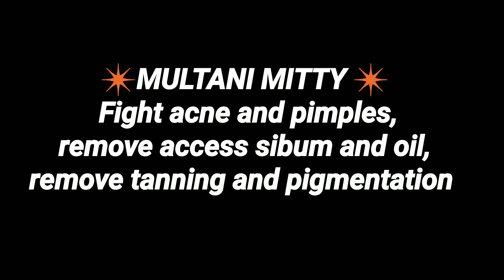Most Effective MULTANI MITTY Face Pack remedy// Face Pack for glowing skin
Hi guys